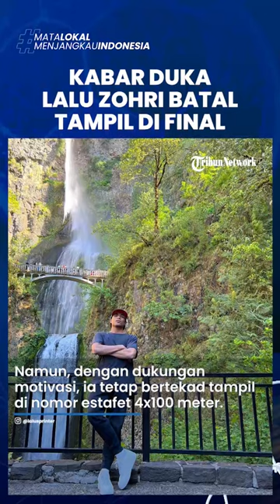Lalu Zohri Batal Tampil pada Final 100 Meter SEA Games 2023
TRIBUN-VIDEO.COM - Sprinter kebangaan Indonesia, Lalu Muhammad Zohri, terpaksa tidak akan tampil di nomor lari 100 meter yang jadi spesialisasinya pada SEA Games 2023 Kamboja.